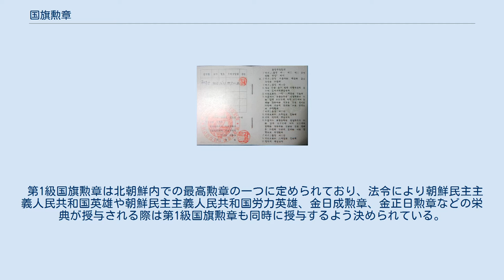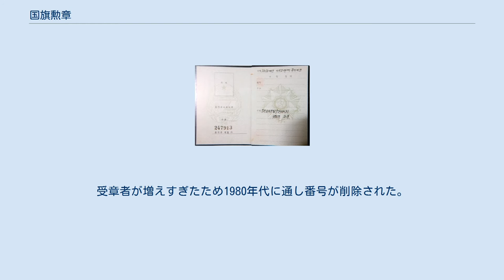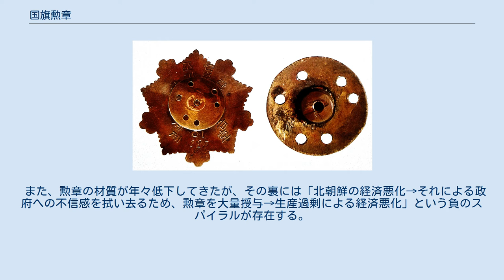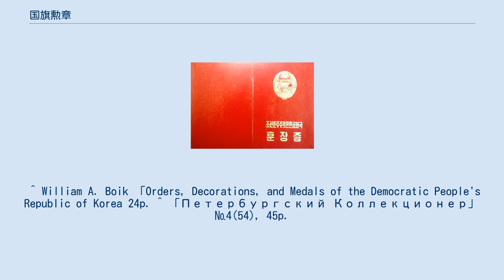国旗勲章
国旗勲章(朝鮮語: 국기훈장)は、朝鮮民主主義人民共和国(以下北朝鮮)の勲章。
1948年10月12日の最高人民会議に於いて制定された、同国初の勲章である。
 朝鮮労働党や朝鮮人民軍、また国際的な文化・技術面での功労など北朝鮮に対する功労に幅広く授与される。
 第1級国旗勲章は北朝鮮内での最高勲章の一つに定められており、法令により朝鮮民主主義人民共和国英雄や朝鮮民主主義人民共和国労力英雄、金日成勲章、金正日勲章などの栄典が授与される際は第1級国旗勲章も同時に授与するよう決められている。
 第1級国旗勲章は全体に金メッキが施されており、第2級は部分的に金メッキが、第3級は全体が銀メッキで構成されている。
 北朝鮮最高人民会議常任委員会が1948年に制定した国旗勲章規定に拠れば、受章者には以下のような特権が設けられていた。
 こののち、北朝鮮の経済悪化や勲章自体の地位低下により特権は大幅に狭められている。
 勲章裏の通し番号。
受章者が増えすぎたため1980年代に通し番号が削除された。
 国旗勲章は、1972年3月20日に金日成勲章が制定されるまで最高勲章に位置づけられていた。
1960年代までは受章者が極端に少なかったが、1970年代に入り急激に増加、勲章としての地位は大幅に下落した。
これに伴い、勲章の裏に記されていた通し番号が1980年代に入り削除されている。
 また、朝鮮労働党での勤続年数に応じて授与されることがある 。
 国旗勲章が授与され始めた朝鮮戦争時、まだ北朝鮮内では安定して勲章を生産できる拠点が確立されていなかった。
そのため、製造された場所ごとに型などが異なっている。
 また、勲章の材質が年々低下してきたが、その裏には「北朝鮮の経済悪化→それによる政府への不信感を拭い去るため、勲章を大量授与→生産過剰による経済悪化」という負のスパイラルが存在する。
 第3級国旗勲章のみ朝鮮戦争中にチェコスロヴァキアで製造されたと言われることがあるが、実際に製造されていた事実は確認されていない。
 北朝鮮には勲章証明が存在する。
1950年7月から導入された複数の勲章を記載可能な共用勲章証明が一般的であるが、それ以前は勲章が国旗勲章しかなかったため、国旗勲章証と呼ばれる証明書が存在した。
 ^ William A. Boik 「Orders, Decorations, and Medals of the Democratic People's Republic of Korea 24p. ^ 「Петербургский Коллекционер」№4(54), 45p.